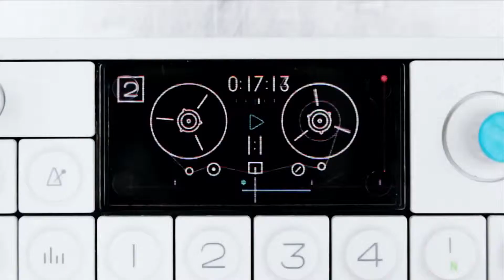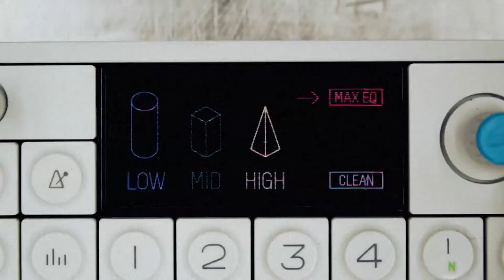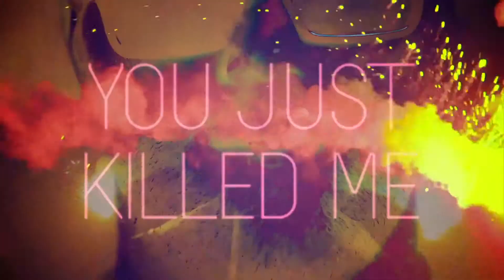Swedish House Mafia - One ( Your Name) feat Pharrell HD